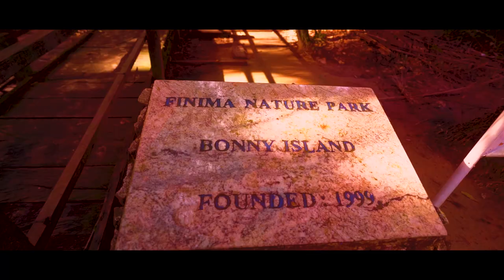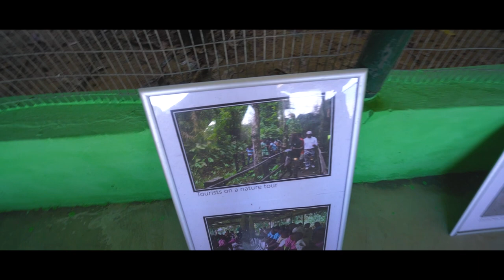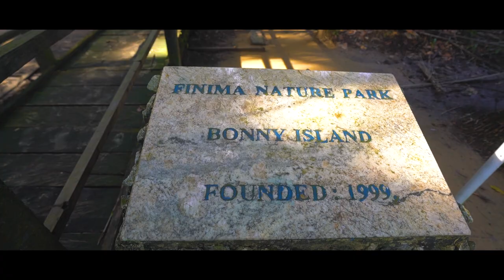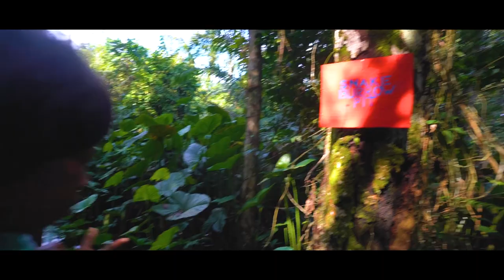BONNY ISLAND Visited the Nature Park 'Scary Tho '